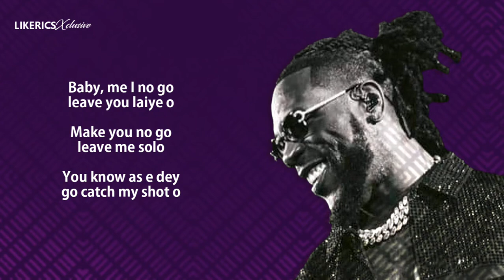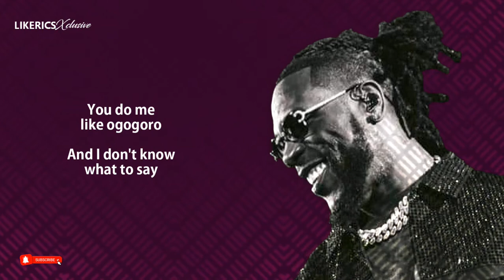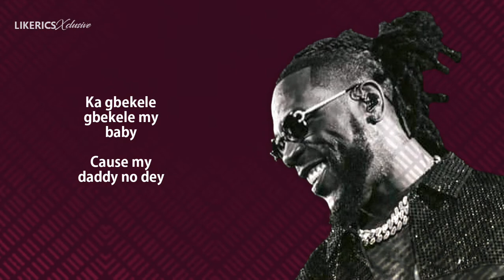Burna boy - JAGELE (Lyrics)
Love Damini Album